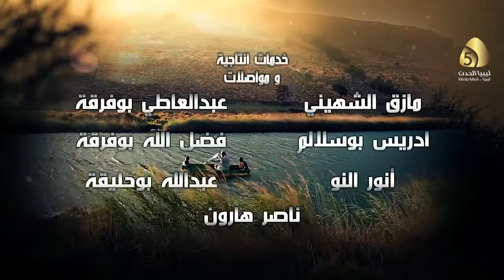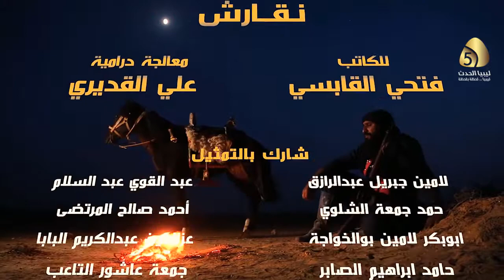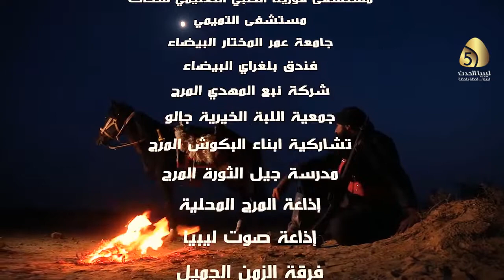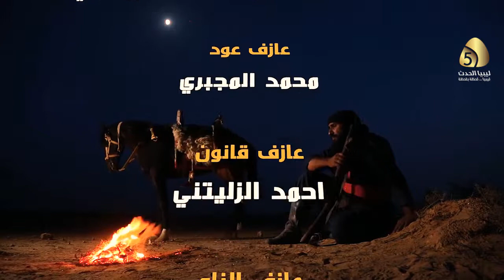مسلسل نقارش - الحلقة الثالثة | 3